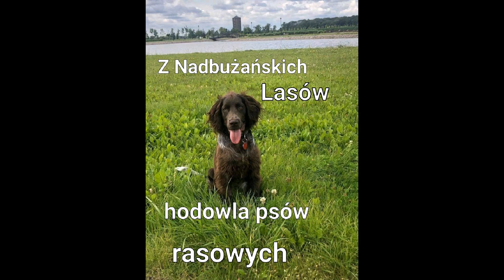Pokaz slajdów z waszych zdjęć zwierzaków. Imienna dedykacja dla właścicieli zdjęć .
. Podaję linki do kanałów  wymienionych w filmie i do Facebook do hodowli psów widocznej w filmie.
Dziękuję za wszystkie zdjęcia  i zachęcam inne osoby do wysyłki na